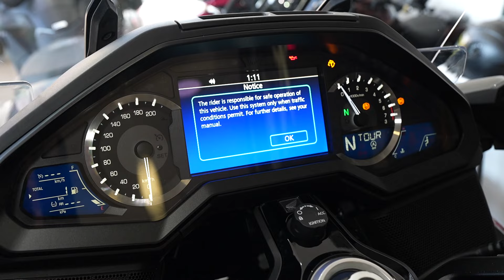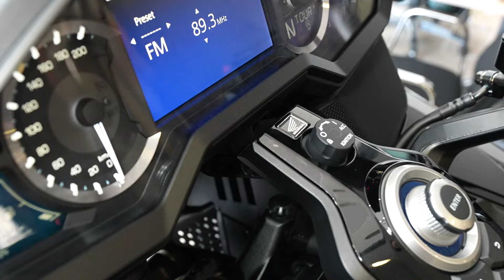HONDA GOLDWING 1800cc BAGGER και TOUR - ποιές οι διαφορές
Τα γυρίσματα γίνανε στο κατάστημα στην:
ProMoto Ginossatis στην Αθήνα